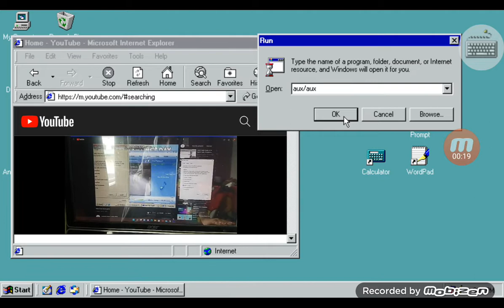Jayden Gibson Rosvall Has BSOD Part 10